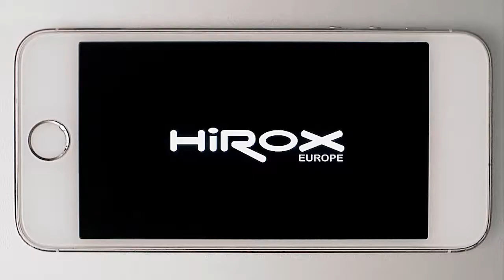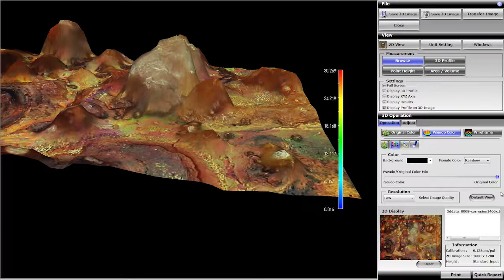Hirox KH 8700 presentation ALL Applications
Hirox KH 8700 介紹